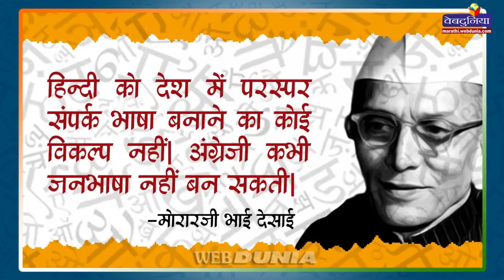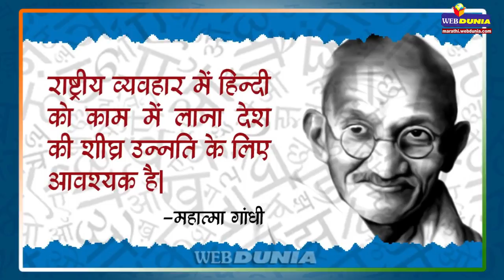इन महापुरुषों की नजर में हिन्दी Hindi Language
महापुरुषों  के विचार हिन्दी भाषा के लिए